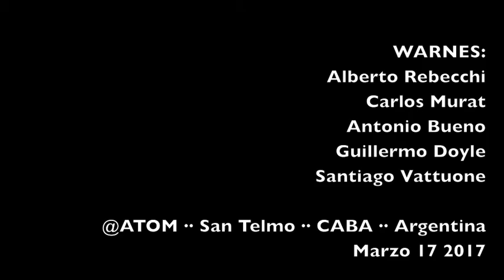WARNES ·· ATOM ·· 17·3··17 ·· I ··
WARNES:
Alberto Rebecchi
Carlos Murat
Antonio Bueno
Guillermo Doyle
Santiago Vattuone

@ATOM ·· San Telmo ·· CABA ·· Argentina ·· Marzo 17 2017